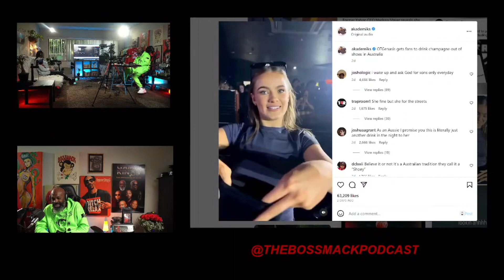The BossMack Podcast - A Real B*tch Cooperation demonstration at an OT Genasis Show